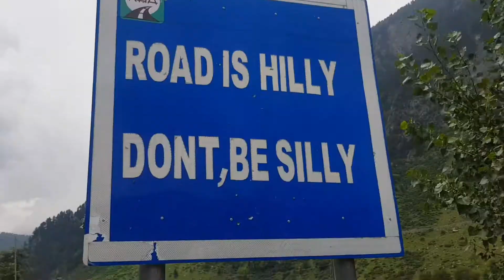VLOG#15 | Naran Valley - Northern Areas Of Pakistan | 14 August 2021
Connect With YurboiMI:-